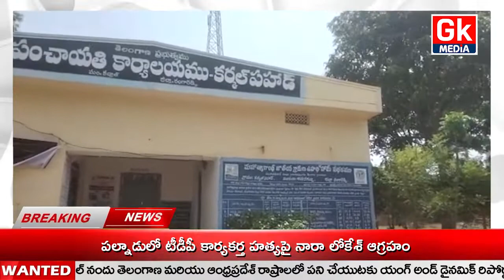GK MEDIA//యాట నర్సింహా ఆధ్వర్యంలో రైతు డిక్లరేషన్ రచ్చబండ కార్యక్రమం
Watch►